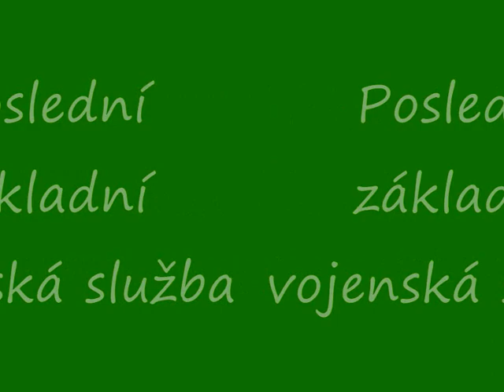poslední základ´ák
vojenská základní služba